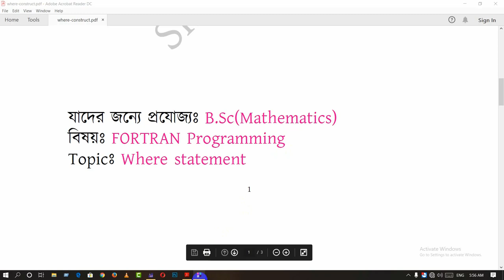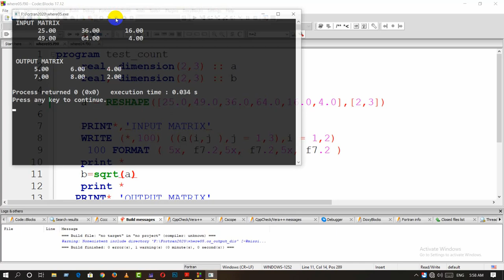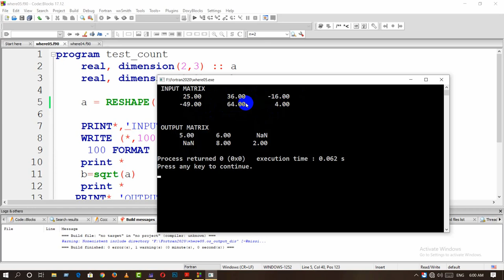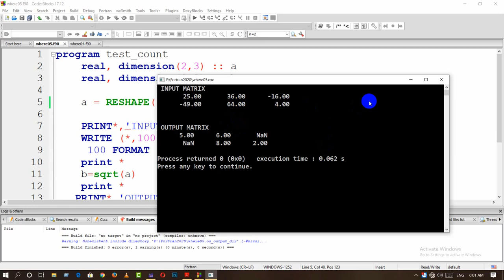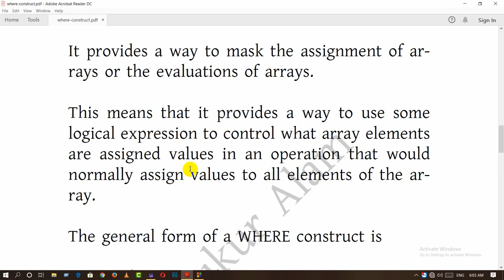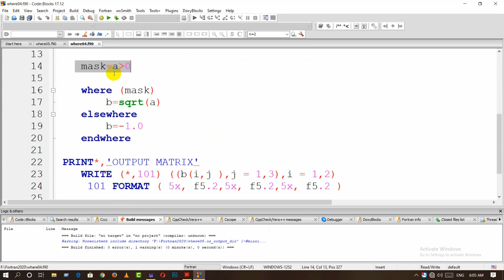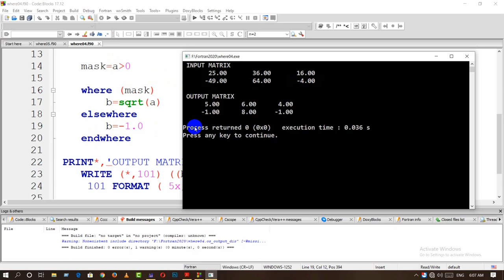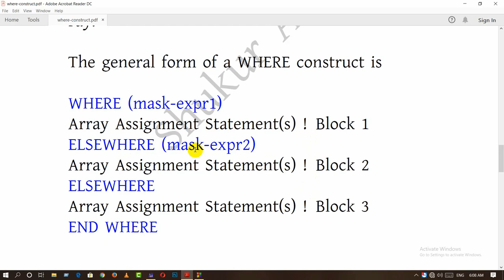where construct in array in fortran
This tutorial focuses on the idea of where statement in fortran. it is  essential  in case of array utilization. It provides a way to mask  the assignment of array.